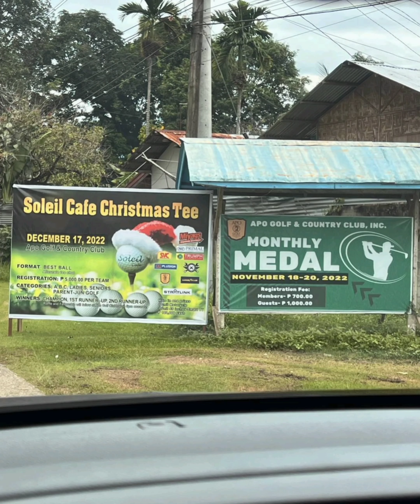Monthly Junior Golf Competition November 20, 2022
Monthly Junior Golf Competition